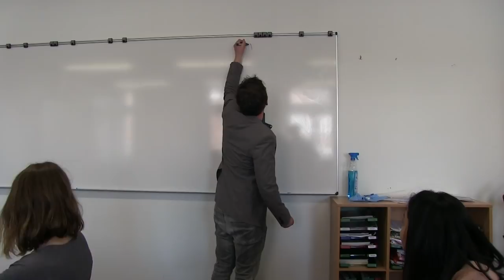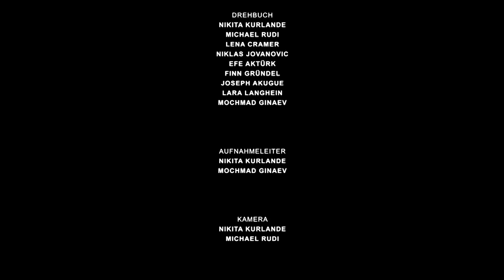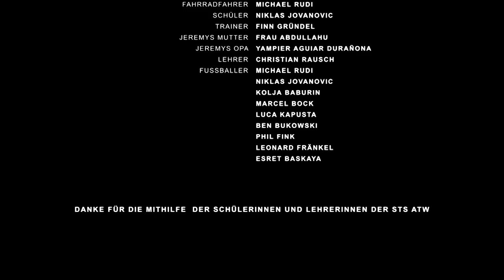Jeremy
Filmfabrik Dulsberg 2019
Klasse Sp1